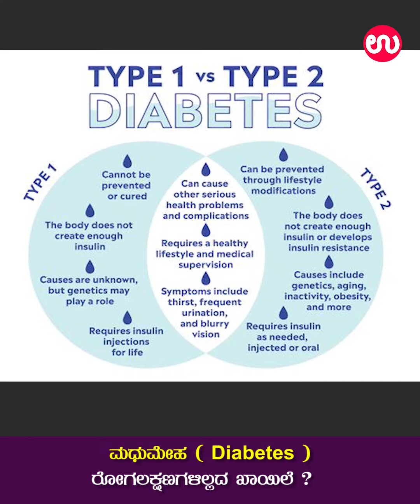ಮಧುಮೇಹ - ರೋಗಲಕ್ಷಣಗಳಿಲ್ಲದ ಖಾಯಿಲೆ ? | How Unhealthy Lifestyle Can Cause Prediabetes and Diabetes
ಮಧುಮೇಹ -  ರೋಗಲಕ್ಷಣಗಳಿಲ್ಲದ ಖಾಯಿಲೆ ? ಇದರ ಬಗ್ಗೆ Dr Ramachandra Joishy ಅವರು ನೀಡಿದ ಸಂಕ್ಷಿಪ್ತವಾದ ಮಾಹಿತಿಯನ್ನು ಉದಯವಾಣಿ ಬಳಗವು ನಿಮ್ಮ ಮುಂದೆ ಪ್ರಸ್ತುತ ಪಡಿಸುತ್ತಿದೆ.

For more..